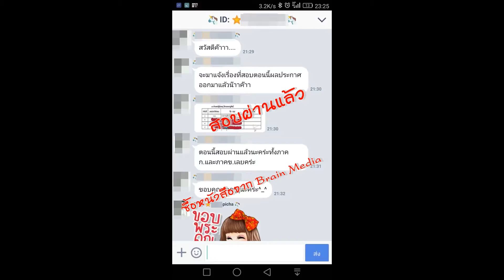Loadแนวข้อสอบ เจ้าพนักงานธุรการ โรงพยาบาลราชวิถี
- ความรู้เกี่ยวกับโรงพยาบาลราชวิถี
- แนวข้อสอบการงานธุรการ